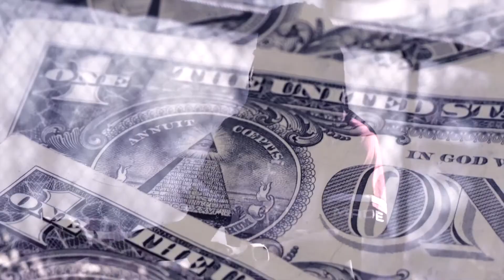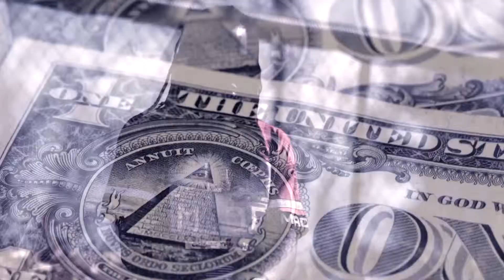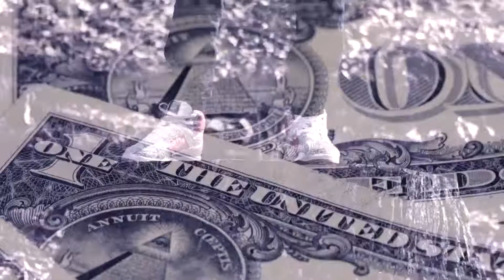Maddjamz z introduces Fyrst Mykes New video Number one